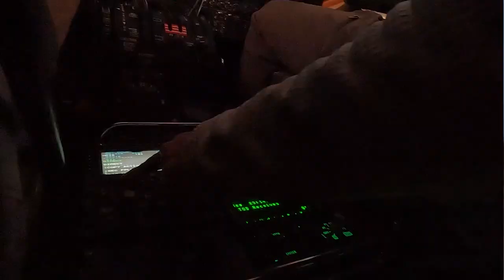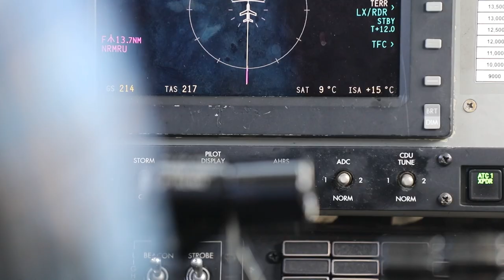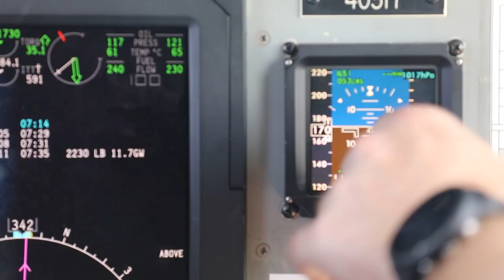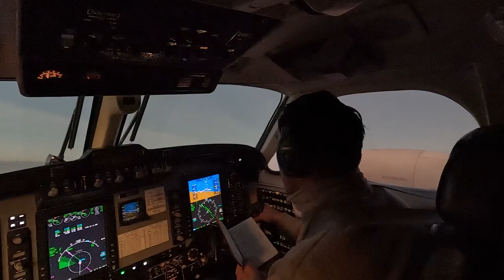Reinventing The Wheel: US Army Aviation supports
"If you need something done, that's maybe never been done before—you know, so many times in the military, you try not to reinvent the wheel—but us coming out here, was inventing the wheel. It just was a task that hadn't been done before." Chief Warrant Officer Michael Argus, 228th Theater Fixed Wing Battalion, U.S. Army Reserve

From Ft. Rucker, Alabama to Fort Bragg, North Carolina—through Canada, Greenland, Iceland, across Europe—to get 2️⃣ C-12 Hurons to Kenya for JustifiedAccord, 👀 watch the incredible story of how a U.S. Army Reserve fixed-wing battalion was able to "tame the tyranny of distance" to support US Africa Command's largest joint, international exercise in East Africa.